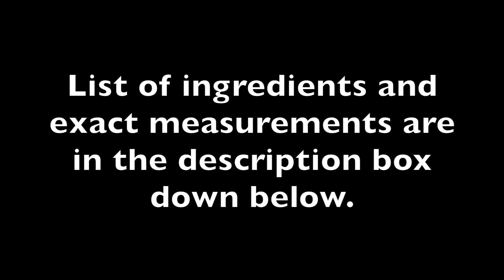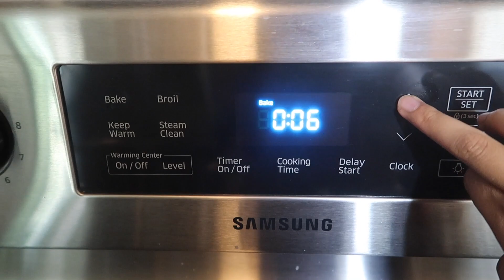The BEST LECHE FLAN (TAGALOG)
The BEST LECHE FLAN

List of Ingredients for LECHE FLAN

For Caramel:
1 C White Sugar
1/4 C Water

Flan:

3 Eggs and Egg Yolks
1 can Evaporated Milk
1 can Condensed Milk
1 tsp Lemon juice
1 tsp Vanilla extract
3 oz Cream Cheese

Bake into preheated 350 degrees oven for exactly 50 minutes.

***NOTE***